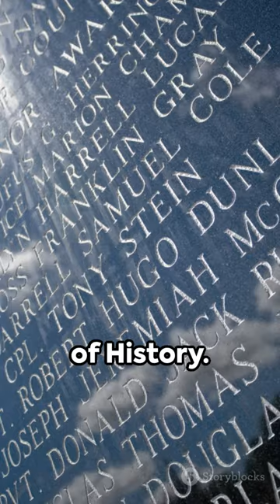5 Facts about the Belgian Army during WWII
5 Facts about the Belgian Army during the Second World War